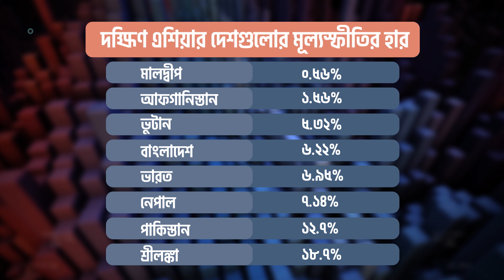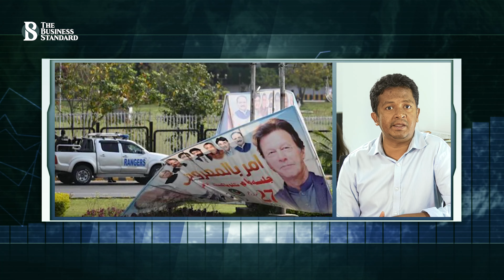মূল্যস্ফীতির চাপে নাকাল অনেক দেশ, বাংলাদেশ কী করছে? | Economic Crisis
বিশ্বজুড়ে অস্থির পণ্যবাজার। দেশে দেশে বাড়ছে মূল্যস্ফীতির চাপ। তাতে জীবন যাপনে হিমশিম খাচ্ছে সাধারণ মানুষ। তৈরি হচ্ছে জনরোষ। তাতে বিশ্বের কোথাও কোথাও পতন ঘটছে সরকারের। কোথাও দেউলিয়া হচ্ছে দেশ। সেখানে কেমন আছে বাংলাদেশ?